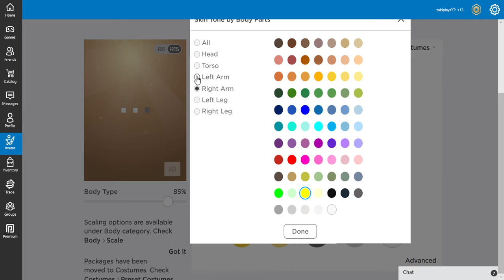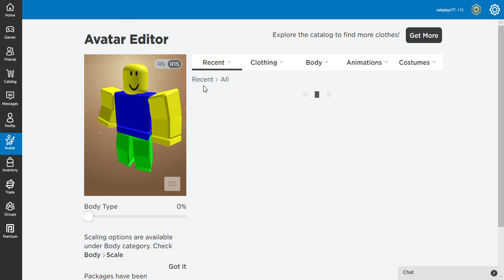how to make a roblox NOOB skin